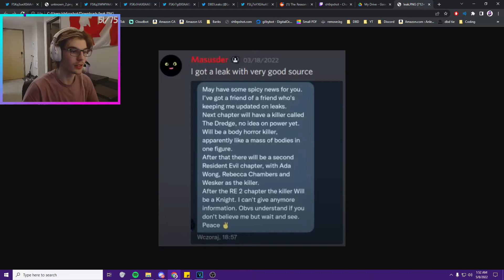2nd Resident Evil Chapter + Medieval Knight Chapter Leaked - Dead by Daylight